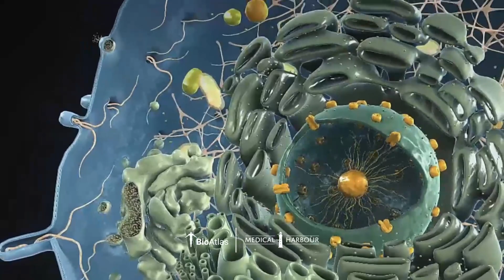Célula Animal | Citologia | BioAtlas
Você já viu de perto uma Célula Animal? As células eucarióticas constituem o tipo celular encontrado em vários grupos de seres vivos, incluindo os animais. Estruturalmente são células mais complexas, ricas em membranas que formam compartimentos.

Todo o material genético encontrado na célula está dentro do núcleo, delimitado pela membrana nuclear. Já as organelas estão espalhadas pelo citoplasma, fora do núcleo, evidenciando uma divisão de funções metabólicas.

✅ Adquira o BioAtlas para sua Instituição e facilite o Ensino em Saúde com os Conteúdos Digitais Interativos como esse. Fale com nosso time → thebioatlas.com